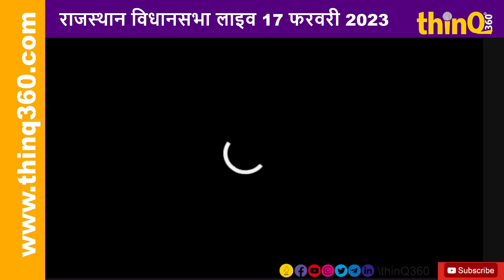प्रदेश में मंदिरों और उनके हालातों पर राजेन्द्र राठौड़ का जोरदार सम्बोधन rajendra rathore on temple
Best content blog app in India. News in your choice.

राजस्थान की विधान सभा में धर्म की व्याख्या करते नजर आए विधायक rajendra rathore, bd kalla, shakuntala rawat] rajendra rathore about hanuman chalisa, rajendra rathore,